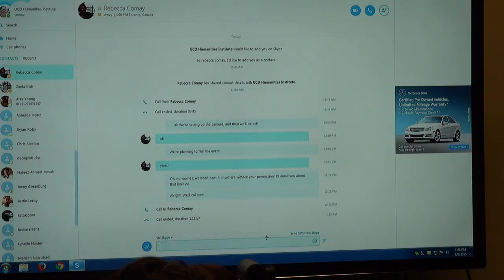Dr. Rebecca Comay Part 4 of 4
Discussion of "Resistance and Repetition: Hegel and Freud"